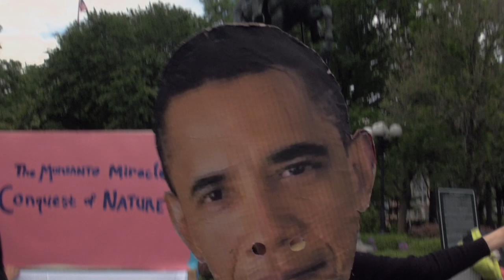The Monsanto Miracle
When your business model is death, you gotta have a good sales pitch. Monsanto's final victory over nature is at hand. Will President Hillary Clinton complete Monsanto's global takeover of all food on planet earth? Will Star Wars episode 23 be about an army of genetically modified Darth Vaders. Is counting cloned sheep to fall asleep coma inducing? And what does all this have to do with "The Monsanto Miracle: the Conquest of Nature"? Watch the first installment and find out. Warning: None of what you are about to see has been tested on a human audience. It's safe, trust us.